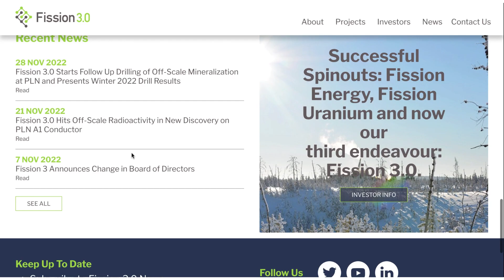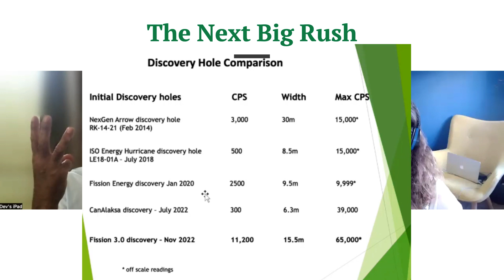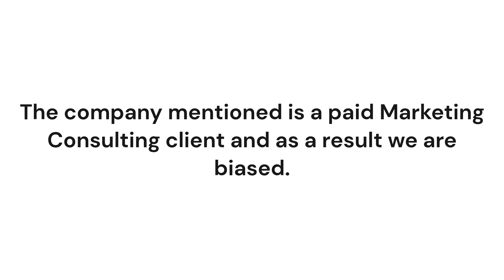F3 Uranium - What are the Next Steps for F3?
We finally sit down with Dev Randhawa, CEO of Fission 3.0 and learn about his most recent uranium discovery in the Athabasca Basin, where CPS showings were more than 65,000!

Assay results are pending and we are looking forward to following this exciting new discovery.